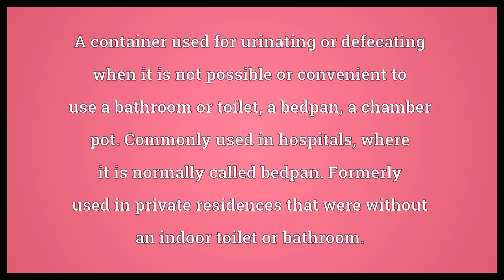Slop-jar Meaning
Video shows what slop-jar means. A container used for urinating or defecating when it is not possible or convenient to use a bathroom or toilet, a bedpan, a chamber pot. Commonly used in hospitals, where it is normally called bedpan. Formerly used in private residences that were without an indoor toilet or bathroom.. slop-jar synonyms: bedpan, slop-basin, slop-bowl, slop-pail, chamber pot, loo.  Slop-jar Meaning. How to pronounce, definition audio dictionary. How to say slop-jar. Powered by MaryTTS, Wiktionary